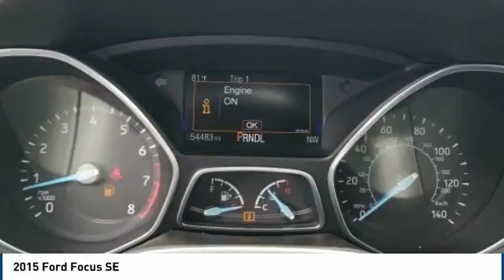2015 Ford Focus Corona CA VP3033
CardinaleWay Volkswagen
2603 Wardlow Road

Clean CARFAX. Black 2015 Ford Focus SE FWD 6-Speed Automatic with Powershift 2.0L 4-Cylinder DGI DOHC    CLEAN CARFAX    , BlueTooth, MP3 Capable,   ALLOY WHEELS  , Focus SE.  Inland Empire, Corona, Riverside, Ontario, San Bernardino, Chio, Chino Hills, Norco, Orange County, Yorba Linda 92882. Recent Arrival! 40/27 Highway/City MPG  Awards:     2015 IIHS Top Safety Pick     2015 KBB.com Brand Image Awards Experience the CardinaleWay difference. We develop outstanding relationships were everybody wins. Prices do not include dealer installed accessories.  Reviews:      Nimble handling; refined and quiet ride; attractive and well-made interior; abundant list of upscale and high-tech options. Source: Edmunds     It only takes a glance to see the all-new 2015 Ford Focus  dynamic new look. One that commands attention from every angle, showcasing an elegant profile with clean, flowing lines. Ground your Focus with stylish wheels. Choose from a wide range of designs available on S, SE and Titanium models. Options include 15, 16, 17 and 18 inches. Inside youll find an equally stunning cabin. The center stack is reimagined, the tech is inspiring and theres even a new lineup of available seats on all models. Focus is as ready to make things happen as you are. Standard features including the communications system that helps keep you connected and the rear view camera that helps you see whats behind your vehicle were designed to not only complement your drivebut make it more convenient. SYNC voice-activated technology helps you keep your eyes on the road and hands on the wheel now comes standard on all models. The standard 2.0L Ti-VCT I-4 engine is flex-fuel capable, so you can use either unleaded, E85 or any combination of the two. The Focus Electric runs exclusively on electricitykeeping you on the road and away from the pump. While the 252hp 2.0L EcoBoost engine in the ST is efficient and packed with power. And the newly available 1.0L EcoBoost I-3 engine provides both performance and efficiencyno compromises necessary when it comes to the 2015 Ford Focus. Source: The Manufacturer Summary  Vehicle price and availability are subject to change without notice.